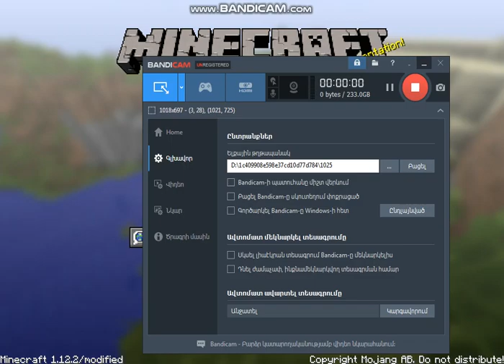may qraft mas 1